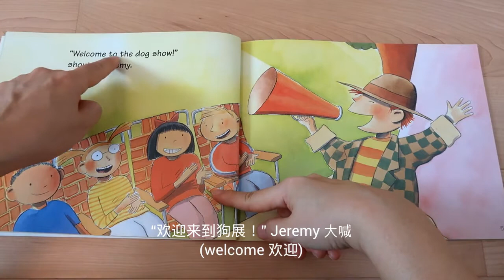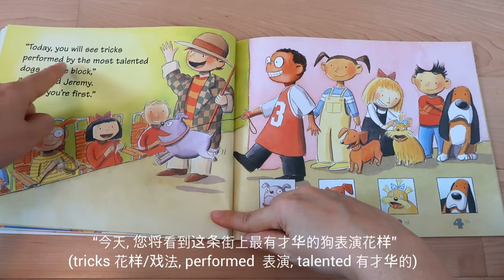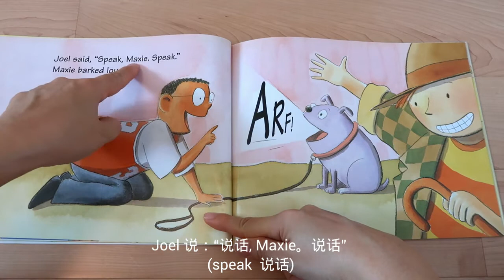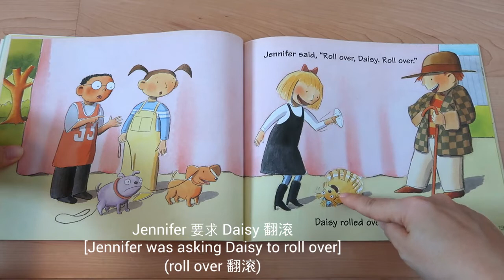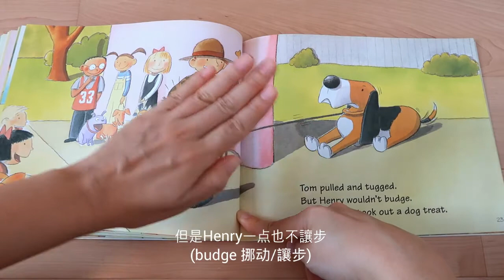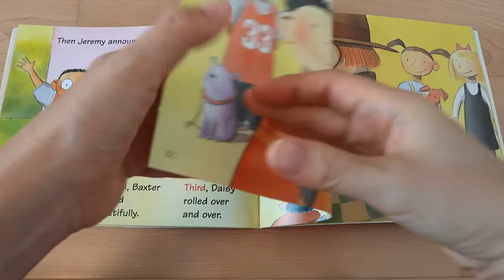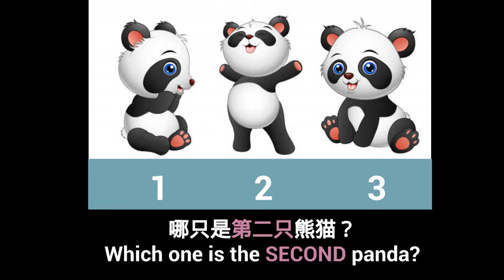Henry The Fourth 亨利第四: 學習序數的概念的有趣圖書 An interesting book to learn about Ordinals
森綠媽媽在大學是讀數學的，所以也喜歡留意一些教小孩子數學概念的圖書。其中一個不錯的系列是MathStart。曾經買了一些此系列的書，當然有好，也有不太好的。森綠媽媽比較欣賞的有 Henry The Fourth, Monster Musical chairs, Beep Beep Vroom Vroom, Elevetor Magic。

Henry The Fourth (亨利第四) 這故事是關於序數，就是指事物的排序，即第一位，第二位，等。在中文來說，這概念較容易明白，因為序數只是在中文的數字加上"第．．個"，但在英文來說，則較難，因為英文的序數的詞語可以和數字的詞語完全不一樣，例如：一是ONE，第一則是FIRST；二是TWO，第二則是SECOND。

故事中,當天有一個狗展，有四隻狗來參加比賽，他們輪著次序出場表演。在不同狗隻出場時，司儀都會說出狗隻的名字和數字，孩子可以從而認識序數的概念。故事中，第一隻狗表演聽指令說話，第二隻狗表演有禮貌地請求，第三隻狗則表演翻滾，第四隻狗則不願表演，最後牠會作什麼表演呢？哪一隻狗會贏得表演之王呢？按這連結看閱讀影片：

小朋友可以從故事中學習到以下的詞彙：
dragon 龍
dog show 狗展
talented 有才華的
first 第一
second 第二
third 第三
fourth 第四
beg 請求
beautifully 漂亮地
hollered 大喊
budge 挪動/讓步
tackled 擒抱和摔倒
sloppy 邋遢的
kiss 吻

希望這頻道能幫助小朋友學習英語。

如想得知森綠媽媽最新的童書推介，請到可以到以下的臉書link和like😊😊

~.~.~.~.~.~.~ Book Review in English ~.~.~.~.~.~.

SumLook studied Mathematics at college so I also love to look at some books teaching children Maths concepts. I found a series called MathStart quite good. I bought some books from this series; like other series, some books are good and some not so good.

However, I really like the books called "Henry The Fourth", " Monster Musical chairs", "Beep Beep Vroom Vroom", "Elevetor Magic".

"Henry The Fourth" is a story about Ordinals, concepts like "First", "Second", "Third",etc.

In the story, there was a dog show. Four dogs are going to perform, and they take turn to come out to perform. The first dog performs speaking according the owner's instruction. The second dog knows how to beg beautifully. The third dog performs rolling over and over. However, the fourth dog would not perform. What is his owner going to do? and who will win the king of the show? Come to see the reading clip to find out!

Click on our application Dictationmate which help learners to spell better